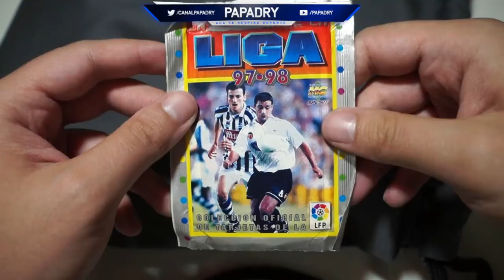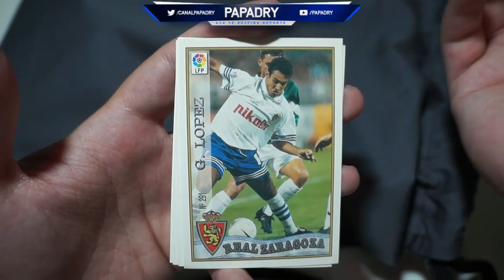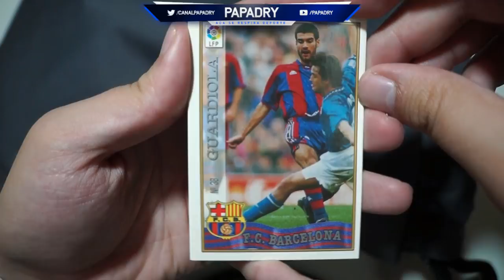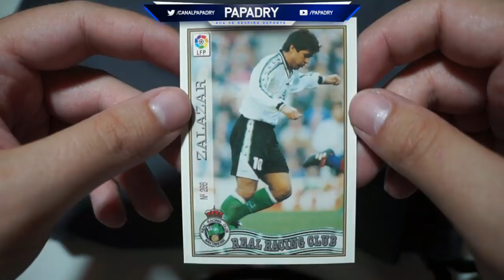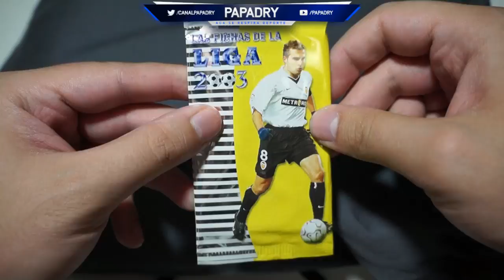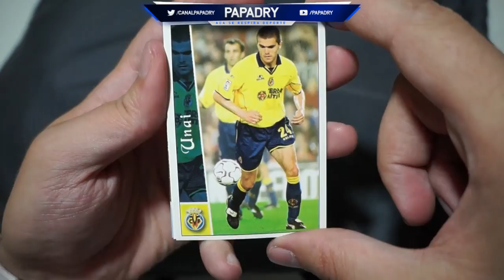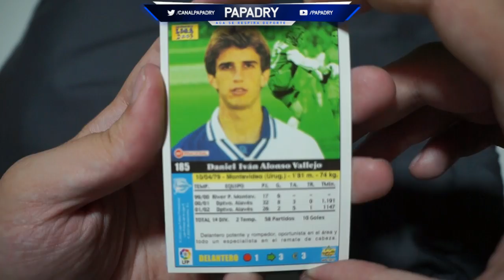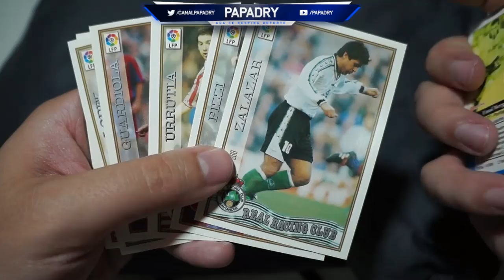LA BOLSA DE LOS 100 SOBRES DE CROMOS #1 | CROMOS DE HACE 20 AÑOS?